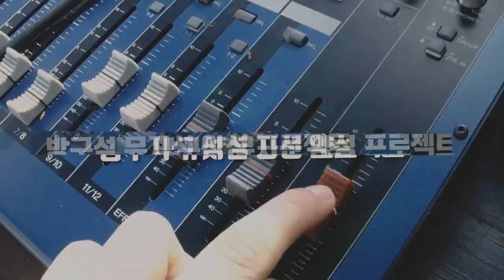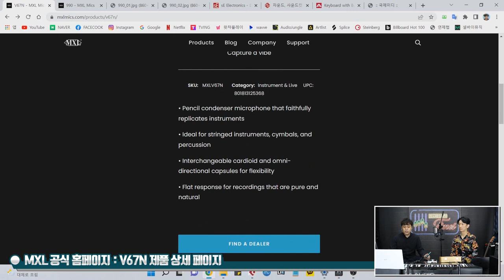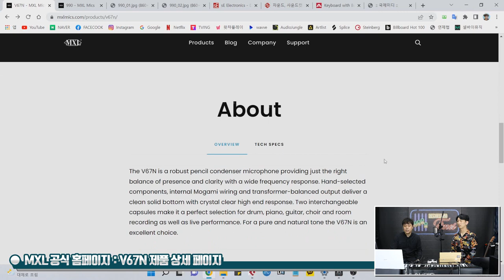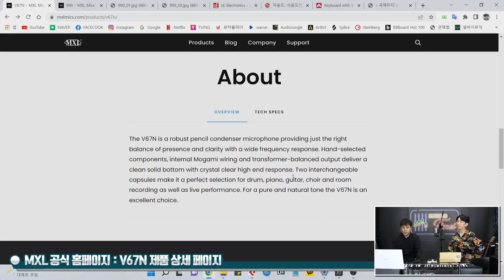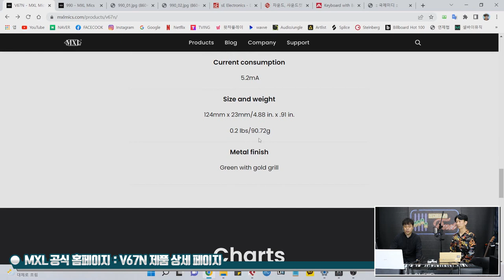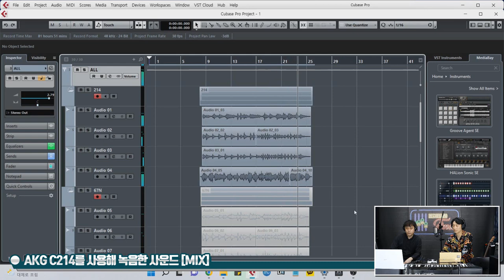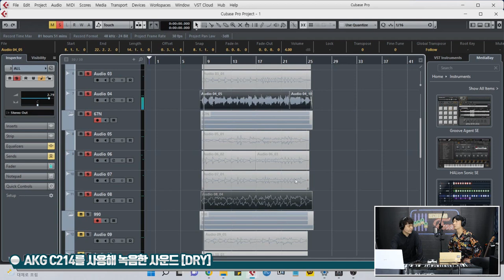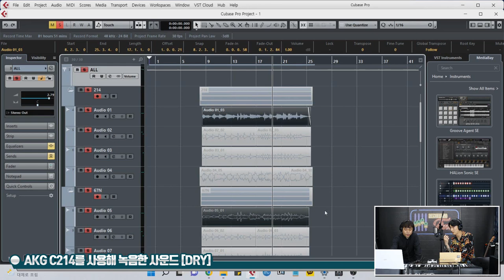[RecordingTimes 471회] MXL 콘덴서 마이크 V67N